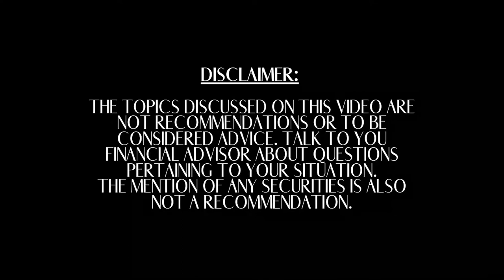Designing Life With Carl Paoli | On Our PRST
I’ve known who Carl is for years thanks to his presence in the CrossFit community. However, it wasn’t until recently when I started seeing his social media clips discussing lifestyle design, mindset, meditation, and more that I really started to dive into his work. In CrossFit, Carl is known for his expertise in gymnastics and the gymnastic components of the workouts was not my strength.

Carl has a unique understanding of how to help individuals obtain the autonomy to design the lifestyle the desire. He has a very calming approach to explain what we need to consider when going on our own Pursuit. He even points out a different view of what PRST could stand for that I’m still pondering over today—he blew my mind with it.